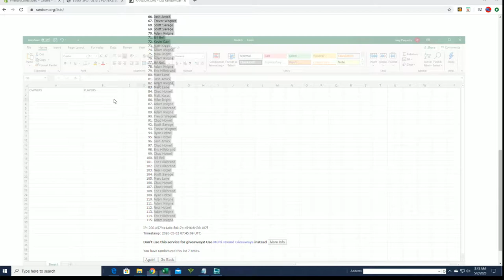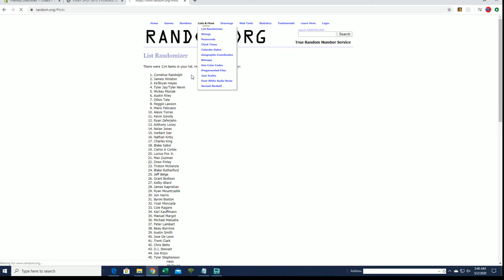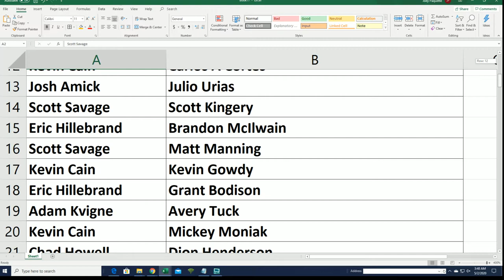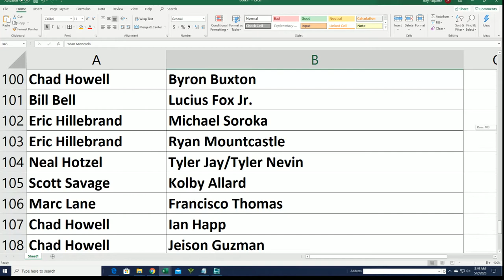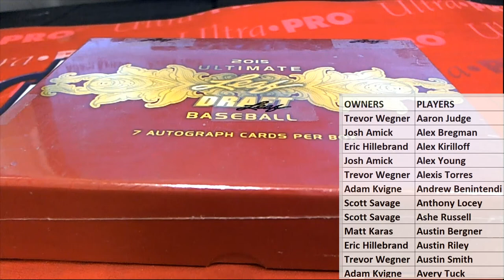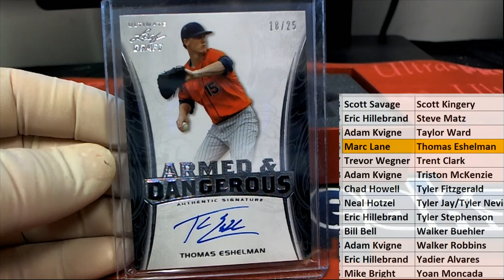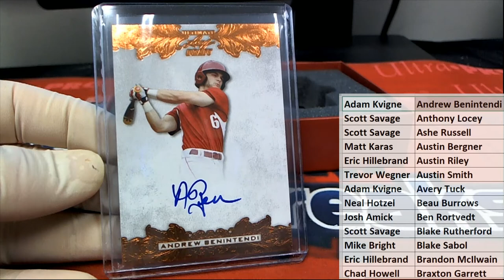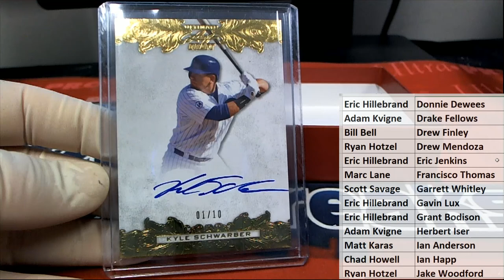2015 Leaf Ultimate Draft Baseball Hobby ID 15ULTBASELEAF101